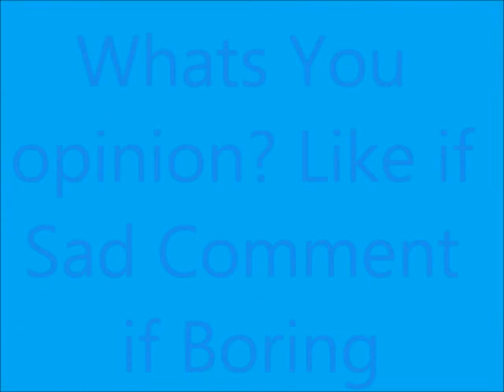My Immortal Wolves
Drew these pictures on paint :)